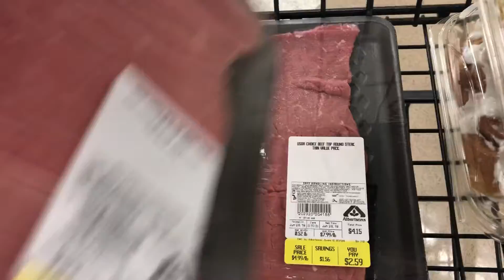The Rhoda Stone Show-Meat/Dehydrate-Cheese/Freezer Stock & Markdown Bread😎